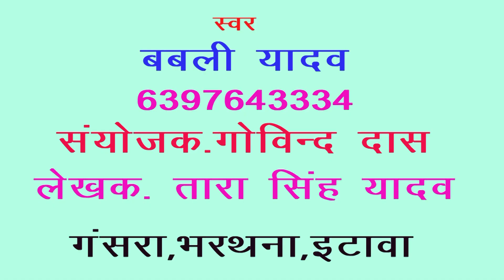तुम्हें क्या हो गया है/स्वर सम्राट बबली yadav इटावा /माँ शारदे स्टूडियो कासगंज /9411433429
remixer nirmal yadav                                                    Title :- तुम्हें क्या हो गया है

माँ शारदे स्टूडियो कासगंज  :- 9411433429